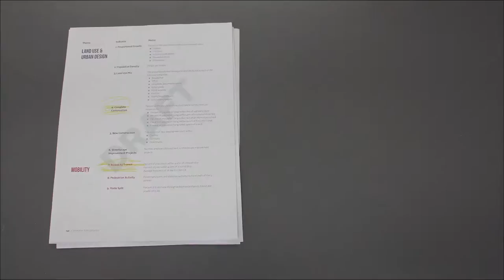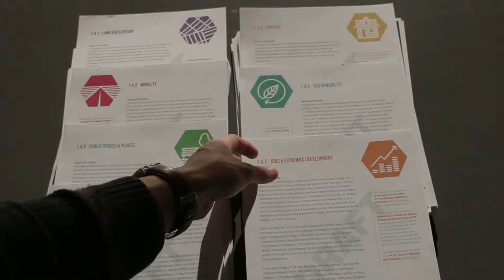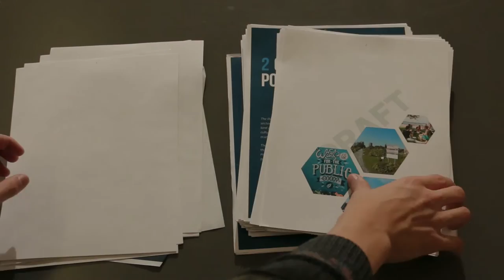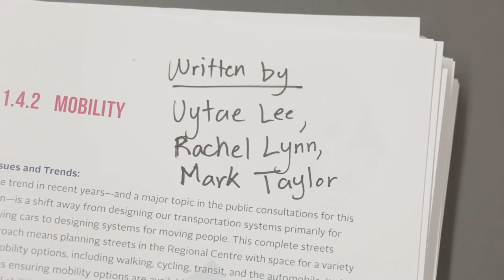PLANifax - Centre Plan Video #4 (of 4)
Part 4 of a four-part series about the Centre Plan provides an overview of the proposed plan which is designed to create a blueprint for growth in the Regional Centre; directing high-quality development to areas where it can best be accommodated, and providing enhanced protection for established neighbourhoods.